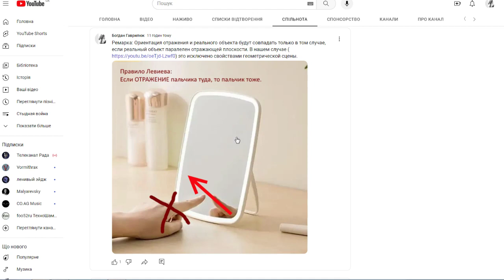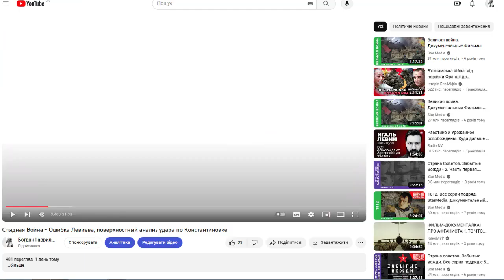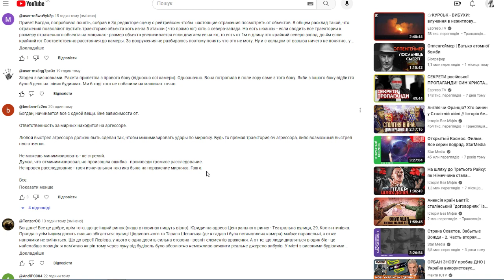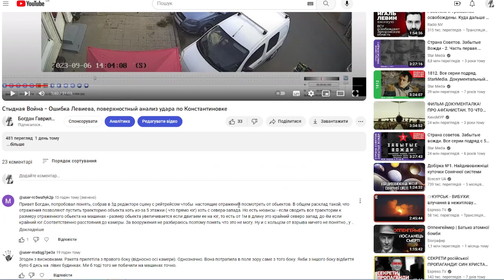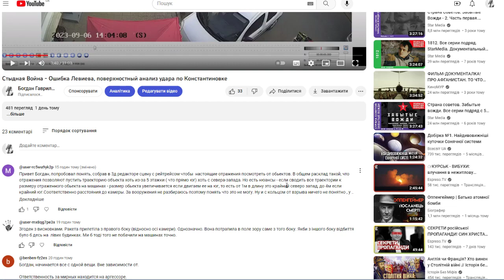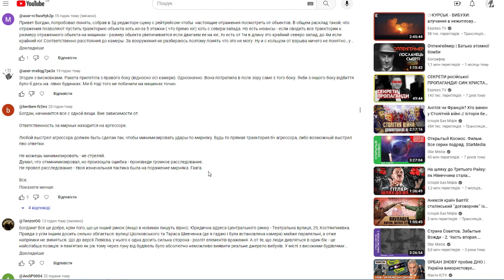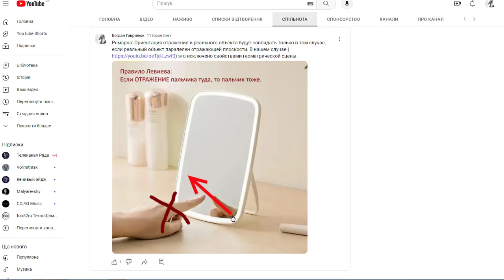Ошибка Левиева - Направление прилёта по баллистике, и комментарии. Теракт в Константиновке.